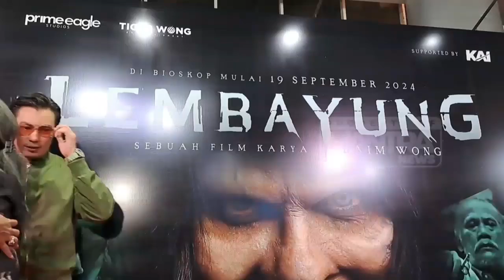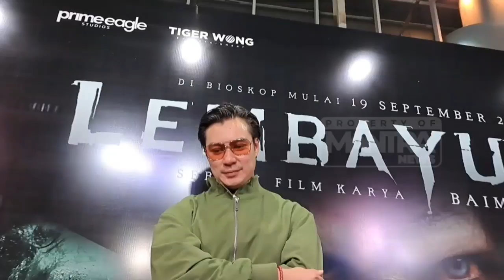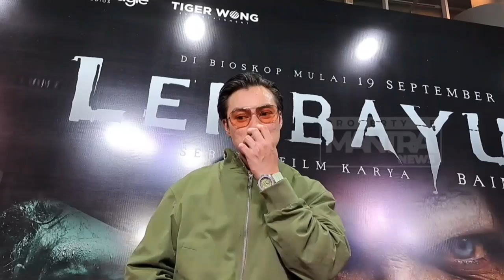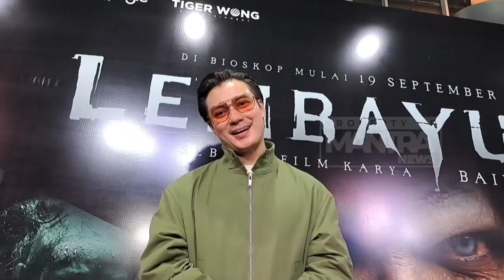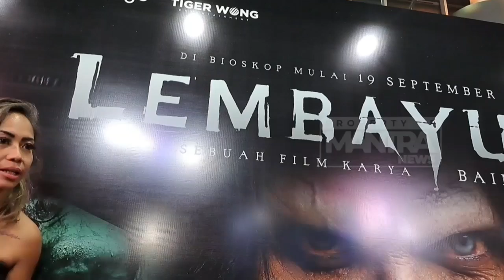INILAH RESPON BAIM WONG TERKAIT HUBUNGANNYA DENGAN PAULA VERHOUVEN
Hubungan rumah tangga Baim Wong dan Paula Verhouven beberapa waktu ini memang tengah menjadi perhatian publik. Dikabarkan tak lagi tinggal seatap, Baim enggan menanggapi hal tersebut